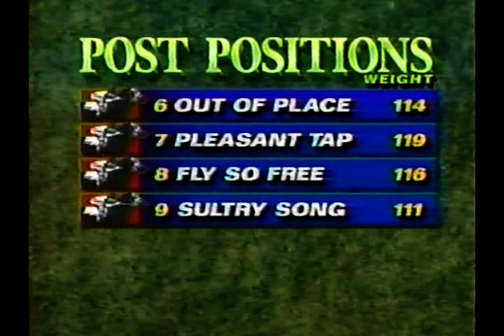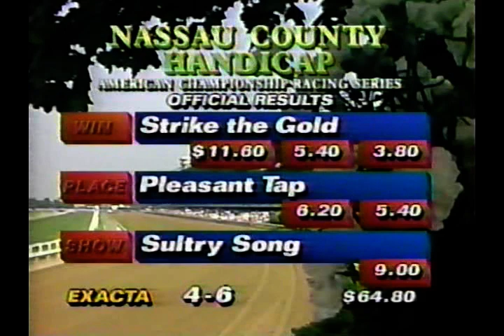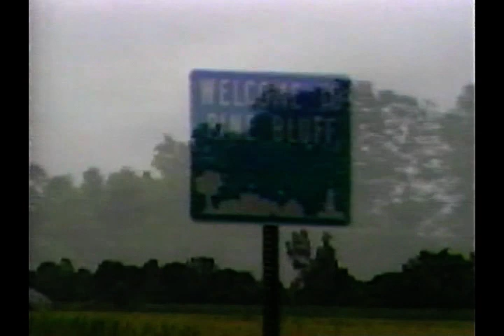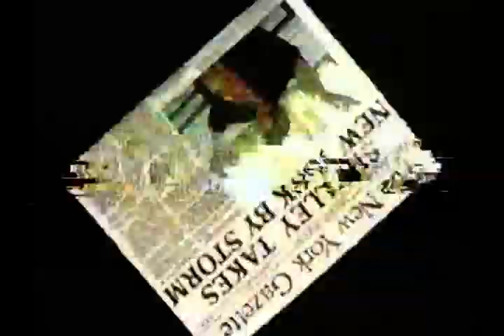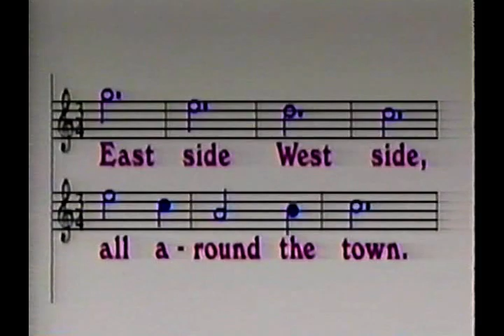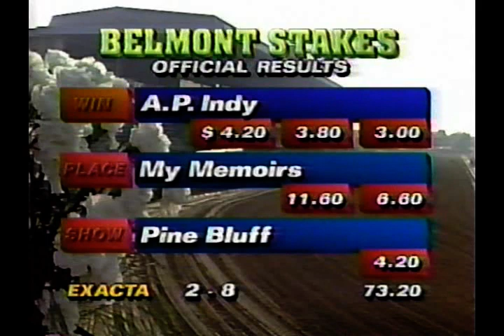1992 Belmont Stakes : ABC Broadcast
The ABC broadcast of the 1992 Belmont Stakes..